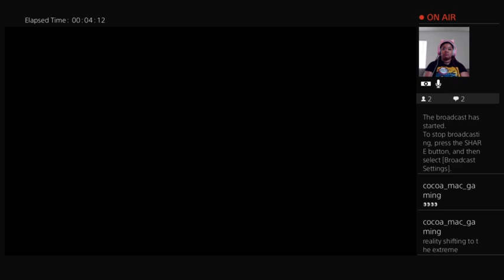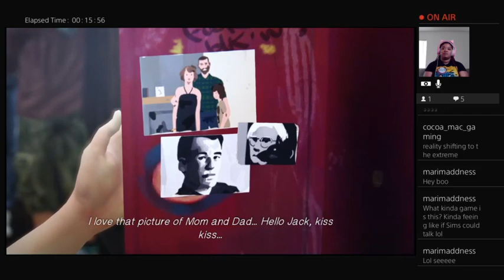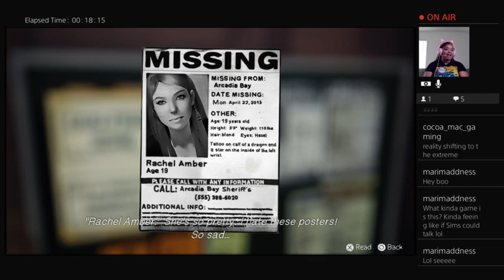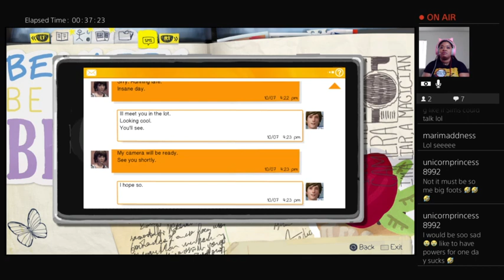Life Imitating Art? Cocoa Plays Life Is Strange On PS4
Welcome to our slice of the web! Thanks again for watching!